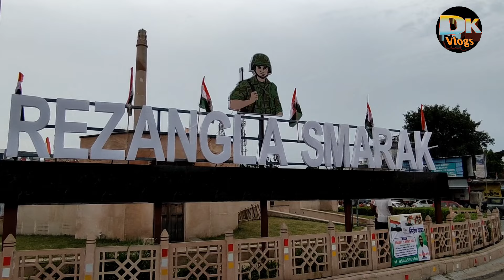Happy Independence Day ! har Ghar tiranga !आजादी का 75 वां अमृत महा उत्सव independenceday modiji #